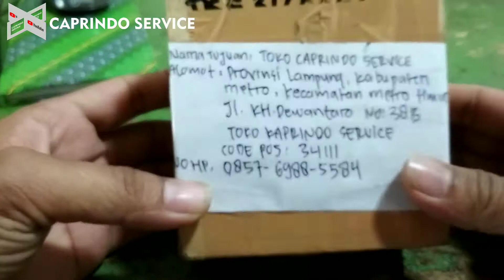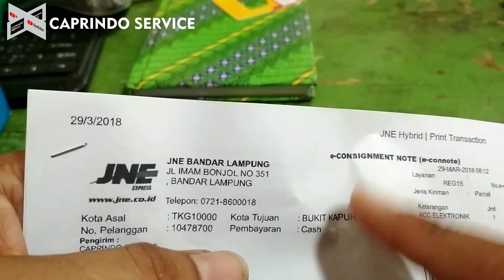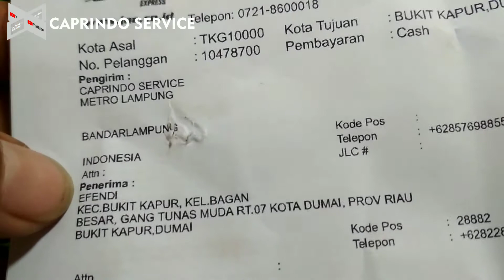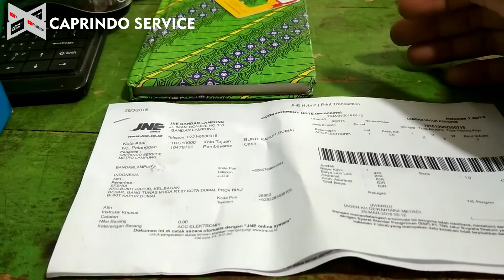Bungkus Paketan Action Camera Xiaomi Yi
Bila anda ingin Service bisa ke tempat kami...  Atau klo mau tanya2 bisa lewat wa 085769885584